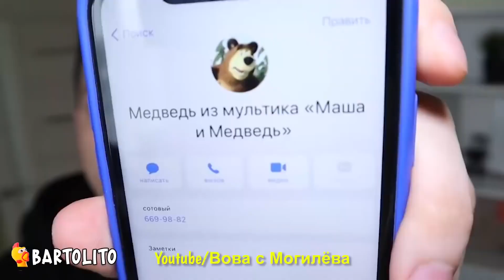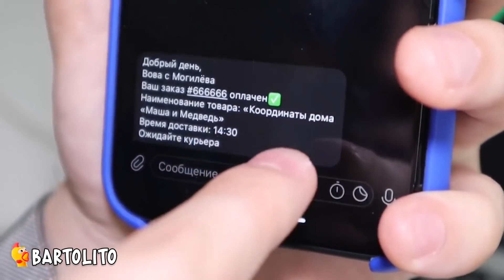5 MASHA Y EL OSO Captados en Cámara en la Vida Real